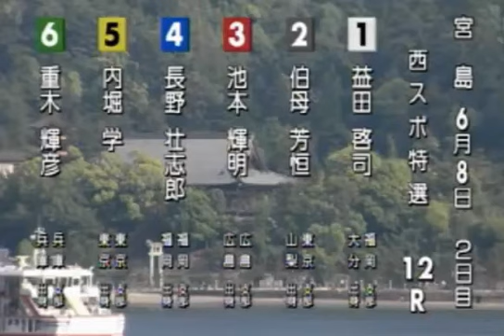【ボートレース/競艇】宮島 第3回西日本スポーツ杯 西スポ特選 2日目 12R 2017/6/8(木) BOAT RACE 宮島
１号艇　益田　啓司
２号艇　伯母　芳恒
３号艇　池本　輝明
４号艇　長野　壮志郎
５号艇　内堀　学
６号艇　重木　輝彦
宮島競艇場、第3回西日本スポーツ杯 西スポ特選 2日目 12R！このレースを制して、波に乗るのはどの選手か！

【関連動画】

【競艇現地】【378連敗】3年間1着なし2号艇後藤麦選手2コースからのレース!

植木通彦校長が、現養成所や最近の競艇業界について、語ります。／トークショー_ボートぴあ梅田_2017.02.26【競艇、ボートレース】応援チャンネル

極楽山本、競艇で男の大金一発勝負！持ち金0円になり、加藤とケンカ勃発｜極楽とんぼ「KAKERU TV」～24時間AbemaTV生JACK?